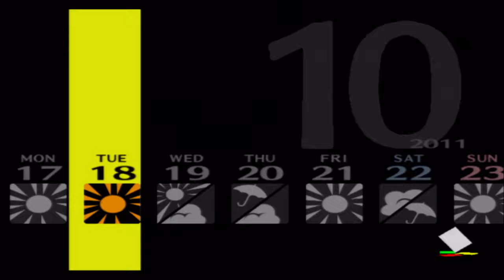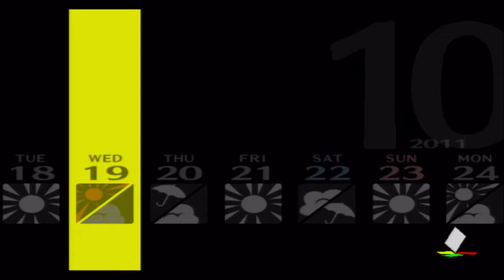Persona 4 #096: a letter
after we finish mid-terms we get a weird letter in the mail to stop saving people. we consult our friends to find out more. also decide what to do for the cultural festival.